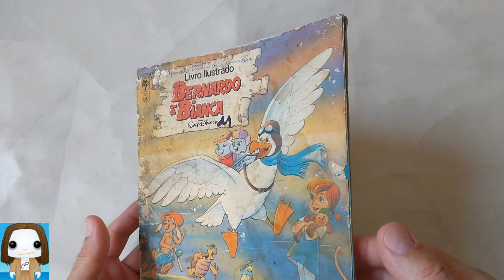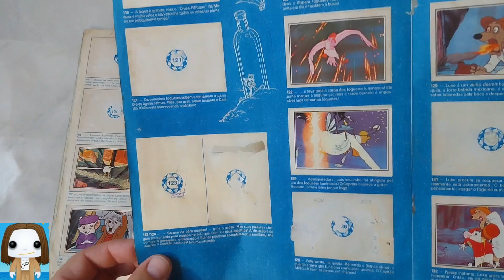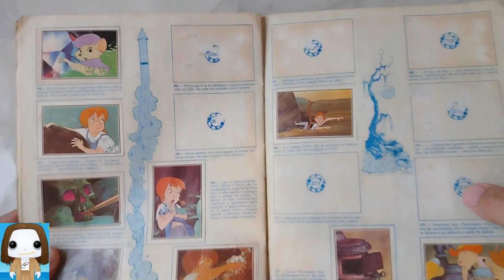Álbum de Figurinhas Bernardo e Bianca - Sucata - Faltam 129